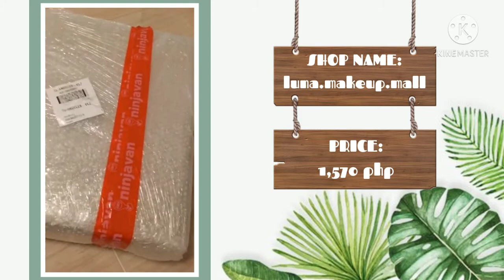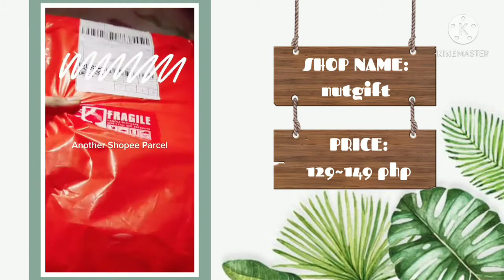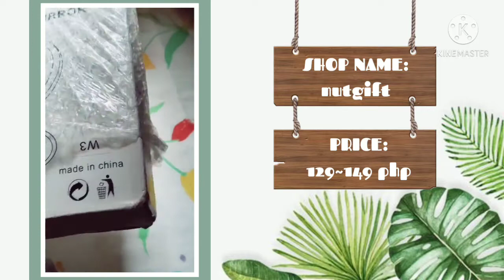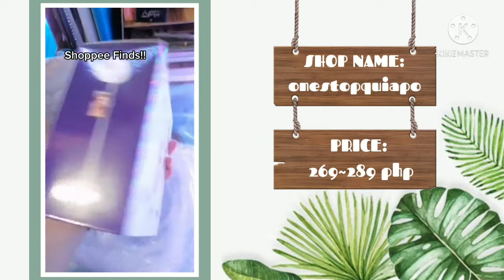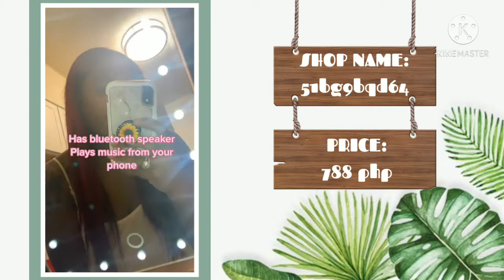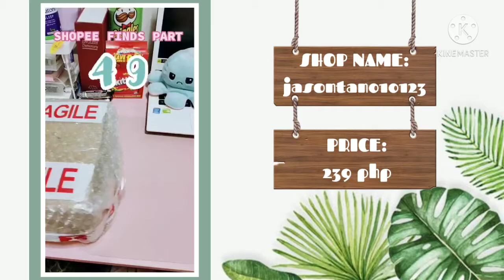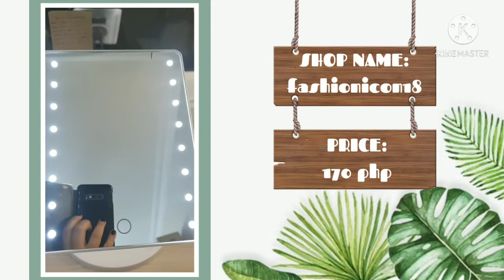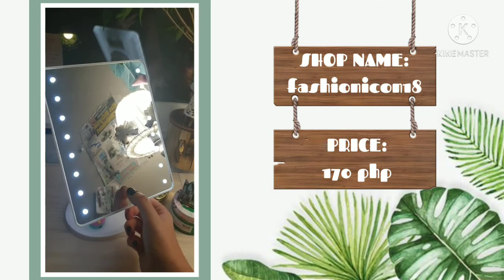SHOPEE FINDS+links: LED MIRRORS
TITLE: SHOPEE FINDS+links: LED MIRRORS

PRODUCTS LINKS:

1. 12 LED BULB TOUCH CONTROL

2. ROUND FOLDABLE TOUCH CONTROL

3. MAKE-UP MIRROR W/ PHONE HOLDER

4. TENFOLD HOLLYWOOD VANITY/SPEAKER

5. 9 LED BULB/3 COLOR LIGHT

6. OVAL-SHAPED

7. HELLO KITTY MIRROR/LAMP

8. RECTANGLE SHAPED

9. SIDED16 LED

10. MOMAX MIRROR/LAMP/SPEAKER

11. TRIFOLD LED MIRROR